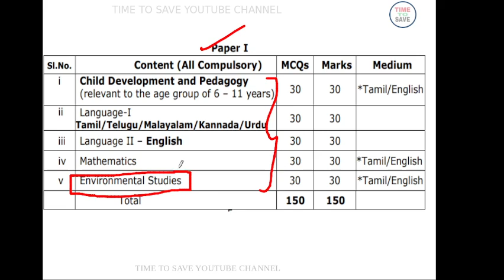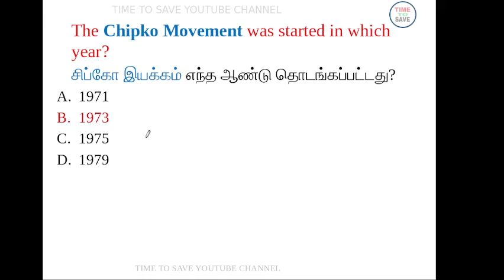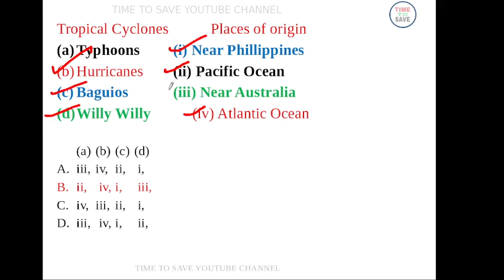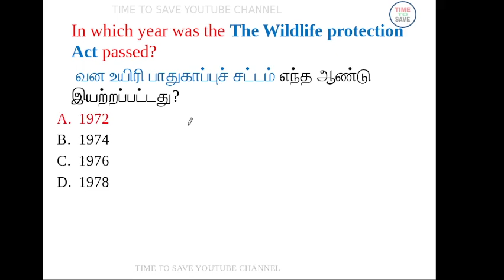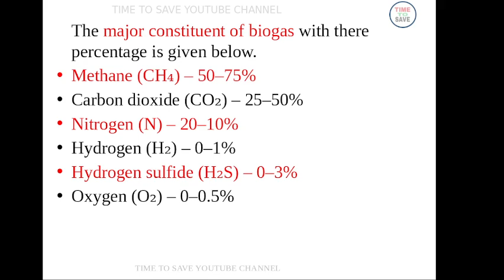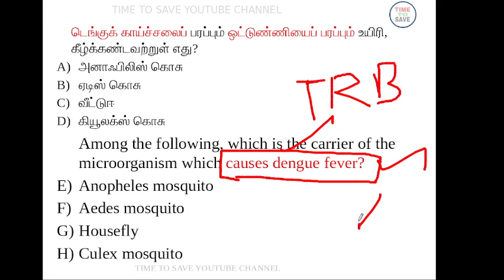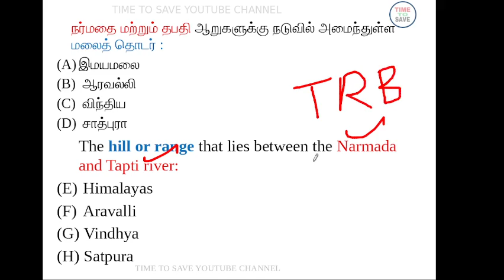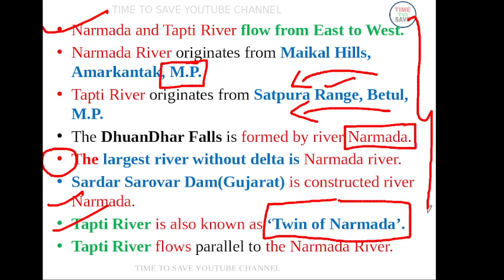TNTET PAPER 1 ENVIRONMENTAL SCIENCE 2 | ENVIRONMENTAL SCIENCE QUESTIONS FOR TNTET